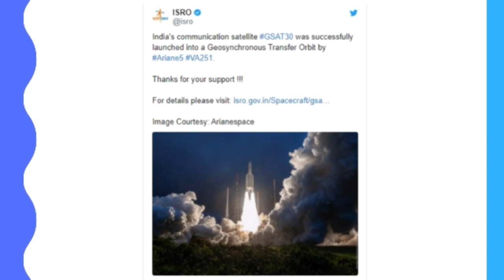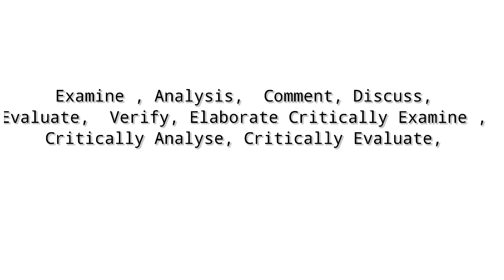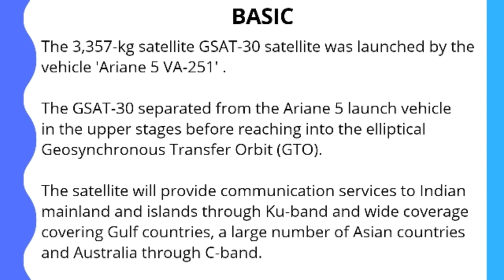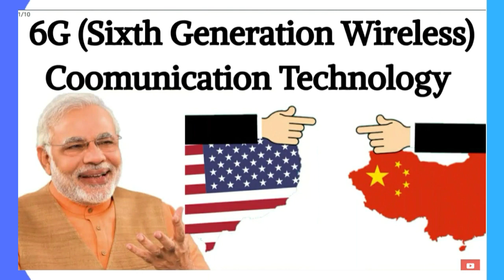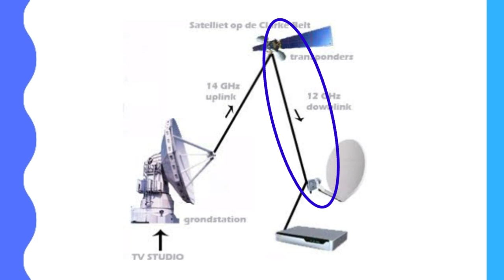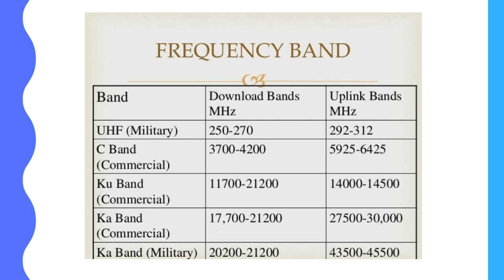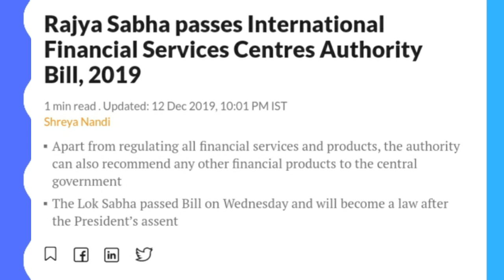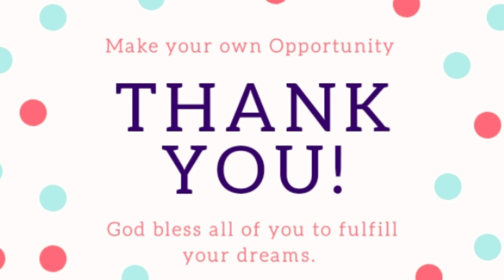E-5. India's Communication Satellite GSAT-30 successfully launched by ISRO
In this Lecture, We will analyze about : E-5. India's Communication Satellite GSAT-30 successfully launched by ISRO

In what comes as a momentous technological feat, India's latest communication satellite 'GSAT-30' was successfully launched by the Indian Space Research Organisation (ISRO) during the early hours on Friday from the Kourou spaceport at French Guiana.